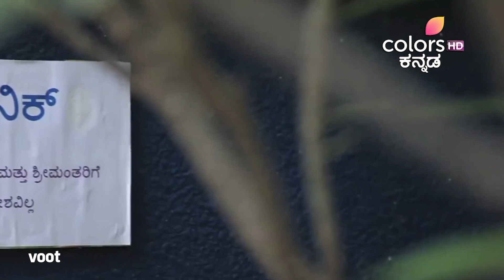Shantam Paapam S04 | ಶಾಂತಂ ಪಾಪಂ | Episode 98 | Highlights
ಚಂದ್ರಶೇಖರ್ ಅವರು ತಮ್ಮ ಒಳ್ಳೆಯ ಕೆಲಸಕಾರ್ಯಗಳಿಗೆ ಹೆಸರಾದ ಪ್ರಸಿದ್ಧ ವೈದ್ಯರು. ನಿಗೂಢ ಸಂದರ್ಭಗಳಲ್ಲಿ, ಅವರು ತಮ್ಮ ಮಗಳನ್ನು ಹೊರತುಪಡಿಸಿ, ಅವರ ಕುಟುಂಬ ಸದಸ್ಯರೊಂದಿಗೆ ಕೊಲೆಯಾಗುತ್ತಾರೆ. ಚಂದ್ರಶೇಖರ್ ಮತ್ತು ಅವರ ಕುಟುಂಬವನ್ನು ಕೊಂದವರು ಯಾರು?

Chandrashekar is a famous doctor known for his good deeds. Under mysterious circumstances, he is found murdered along with his family members, excluding his daughter. Who killed Chandrashekar and his family?